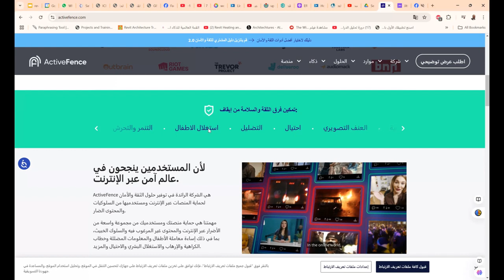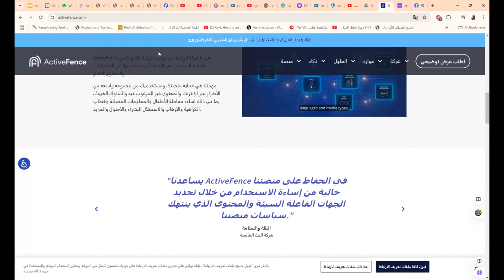أداة لتصفية المحتوى غير المناسب في الفيديوهات أكتيف فينس activefence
activefence : أداة مهمة جدًا للي بيتعاملوا مع فيديوهات. بتعمل إيه؟ بتصفي المحتوى وتشيل أي حاجة مش مناسبة. يعني لو عندك قناة يوتيوب أو بتعمل محتوى، هتضمن إن كل حاجة نظيفة ومافيهاش مشاكل.

❤️ روابط التواصل
✅ انستجرام